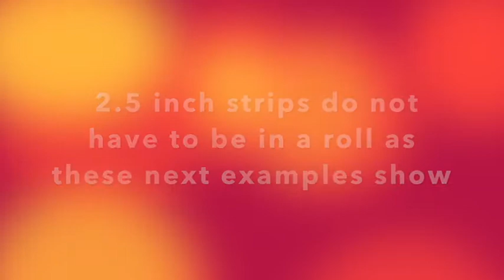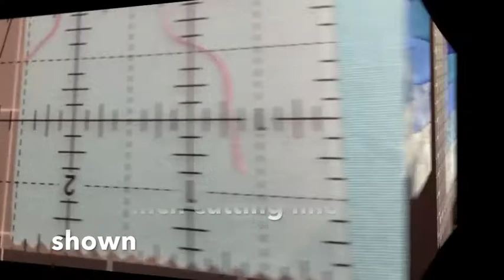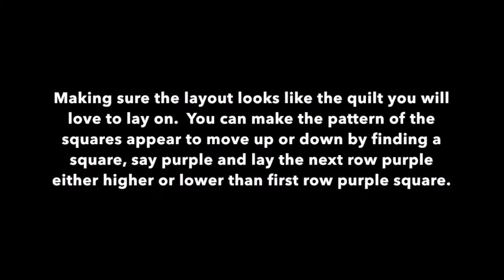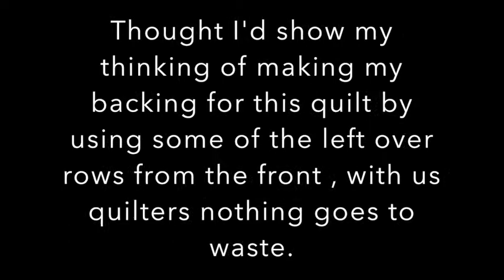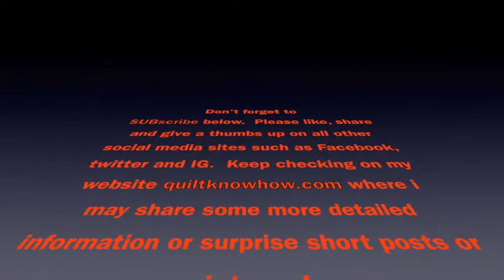First time Ever - Rainbow Bargello Quilt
Hello everyone, During my research IHave always admired the up and down wavy movement of the Bargello style quilts.  Being a newbie to the quilt world I found this free online quilt pattern and thought it would be quick and beautiful .  LOL, I also wanted an excuse to finally use my jellyroll 2.5 inch pre-cut fabric, it worked out perfectly.
I'm happy and my quilt top is a beautiful rainbow color!  It is so pretty I used some of the leftover strips in my backing fabric.  This is a little quilt in which takes a lot of organizing to keep your rows and columns straight not to mix up the color placement, so that you can get the right effect of movement whether going downward or upward. I have really seen some other bargello patterns online using same color family and different styles that form multiple designs, I have a few saved on my computer to do at some later date.
Please check out this video to see if this is something you may want to try.

More Detail:
Bargello quilt from Quilting Treasures
Stated quilt top: 60.5" x 72.5"